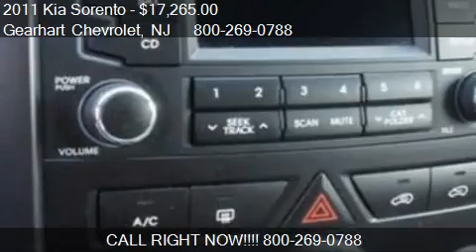2011 Kia Sorento 4DR 2WD I4 LX - for sale in Denville, NJ 07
Gearhart Chevrolet
281 US Highway Route 46

Come test drive this 2011 Kia Sorento 4DR 2WD I4 LX for sale in Denville, NJ.

Our 2011 Kia Sorento LX is available for you to come get behind the wheel today! Save Gas on a SUV with 6 Speed Manual Transmission and Front Wheel Drive! Powered by its 2.4L 4 Cylinder engine for 29mpg highway you can't go wrong as you will be saving money with every drive! ONLY 31000 miles this Black Crossover comes with Gray cloth interior and priced to sale quickly! Stop by or contact Andrew Garcia our Director of Internet sales for an Appointment.